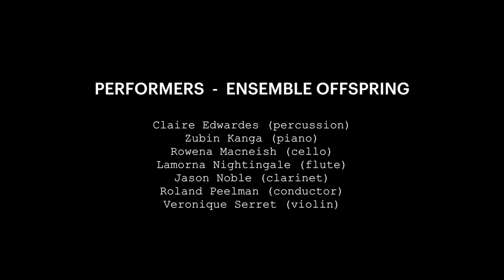Alex Pozniak – En Masse (2018)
En Masse, composed by Alex Pozniak. World premiere by Ensemble Offspring for Spectral Tech, 29th September 2018 at the Sydney Conservatorium of Music.

PROGRAM NOTE
The title of my piece refers to the idea of the ensemble working in a unified mass and the musical ideas explore notions of mass or heaviness. Its three movements follow each other in a ‘fast-slow-fast’ pattern. The piano takes a central role through a focus on its rhythmic and resonant potential, expanded by the other instruments, through its synchronisation with drums or by generating overtones around it, as per the piece’s opening gesture. It indulges in synchronised, mechanical rhythmic ideas albeit within a continuous, flowing musical narrative, translating influences from the technologised sound-world from rock/metal music into an instrumental art music context.
- Alex Pozniak

Performers:
Roland Peelman (conductor)
Véronique Serret (violin)
Rowena Macneish (cello)
Claire Edwardes (percussion)
Zubin Kanga (piano)

Audio and video by Matthew McGuigan (Hospital Hill).

Ensemble Offspring is supported by the Australian Government through the Australia Council, its arts advisory body, and the NSW Government through Create NSW.